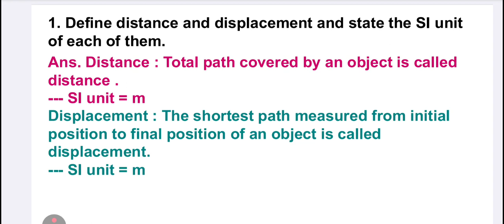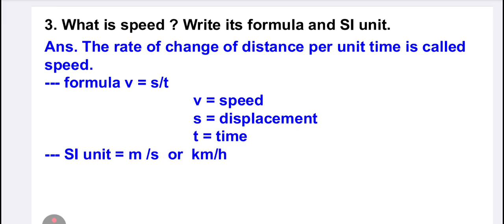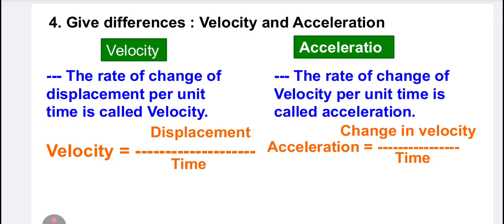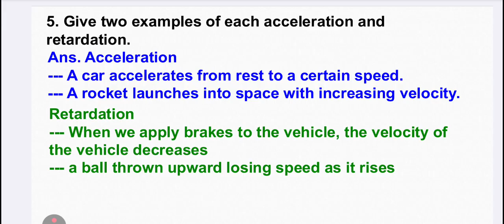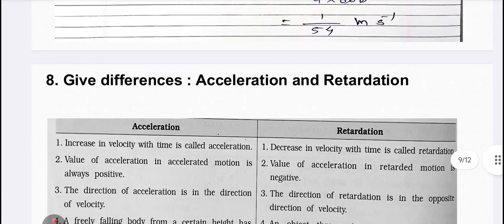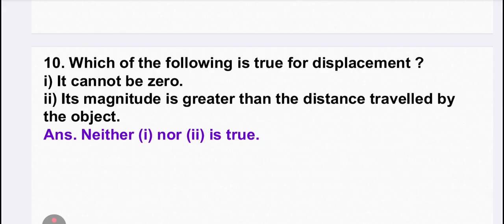Standard 9 Science | Vikas First Test Assignment 2025 | Section B | Chapter 7 | English Medium